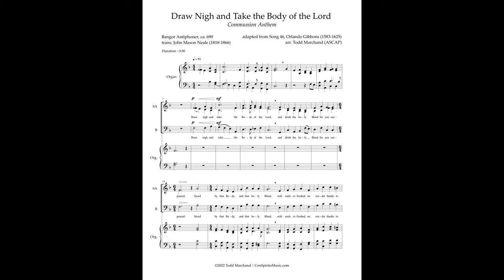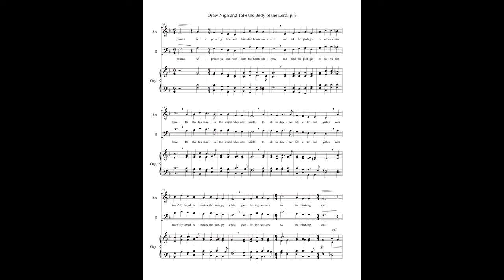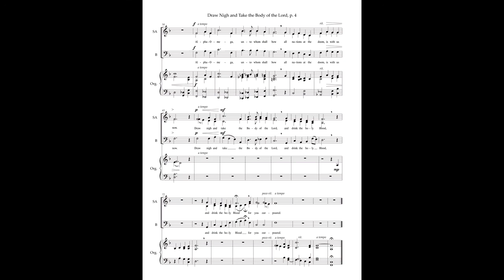Draw Nigh and Take the Body of the Lord — SAB voices, organ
(Sheet music available at jwpepper.com and sheetmusicplus.com)

"Draw Nigh and Take the Body of the Lord" is a Communion anthem with words taken from a collection of chants, hymns, and anthems compiled at Bangor (Ireland) Abbey in the late 7th century, translated by the Anglican priest, scholar, and hymnodist John Mason Neale (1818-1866). The tune accompanying the text in this arrangement is "Song 46," one of many melodies written by the English composer Orlando Gibbons (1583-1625) for use with "The Hymnes and Songs of the Church," published in England in 1623.

In this arrangement, the first verse of Neale's text is used with the first two phrases of Gibbons's tune as refrain, interlude, and coda. The remaining verses (2-5 and 6-8) and additional music from "Song 46" follow the refrain and interlude. Harmonies are largely traditional and in keeping with Gibbons's melody and bass outlines, with the exception of alternate harmonizations in the introductory and concluding measures, and in verse 8 ("Alpha-Omega").

This video is a demo of the sheet music published by Con Spirito Music.